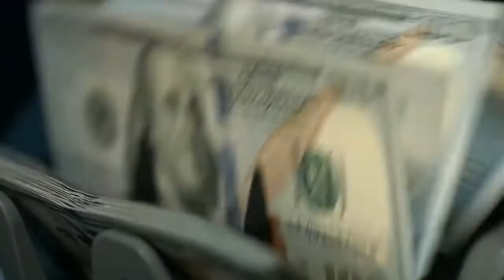Pakistan Bought New DF-1 Missile From China |||Advance point